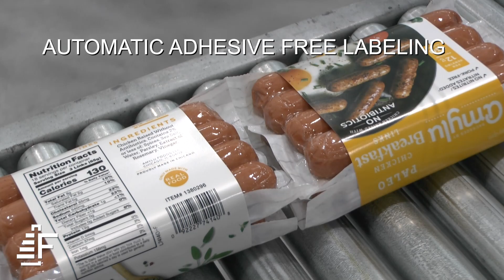Hot Dog Packs Adhesive-Free Labeling and Club Packs ATS US-2100 SIB-TTP-R-C Automated Banding System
Utilizing ultrasonic technology, an automated banding machine seamlessly unitizes, labels or sleeves sausage saddle packs. This advanced system efficiently applies pre-printed labels and various sleeves to sausage packs in motion on a conveyor belt, demonstrating a streamlined approach to readying sausage products for retail. The automated process guarantees consistent labeling and sleeving, maintaining a high rate of output!

Equipment used in testing: ATS US-2100 SIB-TTP-R-C Automated Banding System

Thank you for landing on our channel! We are Felins Inc. and we are your premier source for packaging and bundling solutions. We also have other product lines in strapping, stretch film banding, and rubber banding. All of our solutions are environmentally friendly because every packaging decision should help, not hurt, our planet.